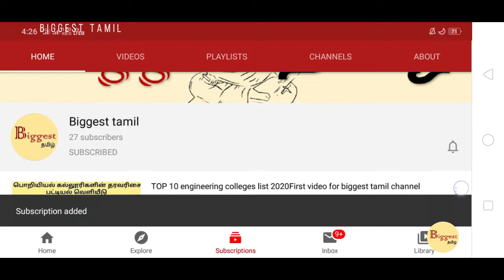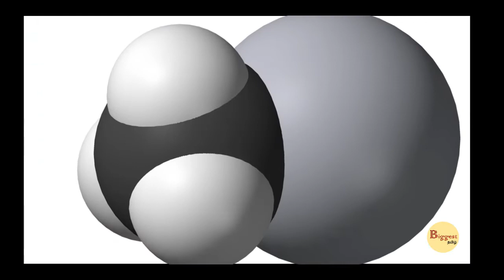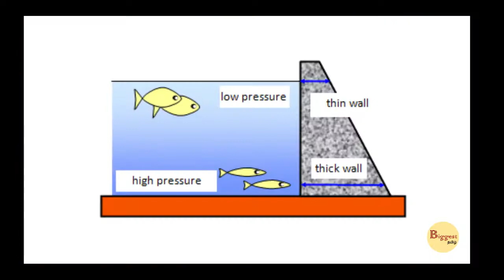நாம் இதுவரை அறிந்திராத பல சுவாரசியமான தகவல்கள்-ScienceTube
Hi friends,  இந்த காணொளியில் நாம் இதுவரை கண்டிராத 10 சுவாரசியமான தகவல்களை காணலாம்.